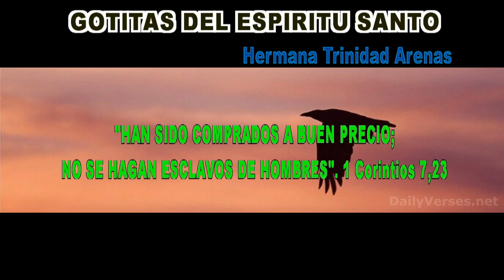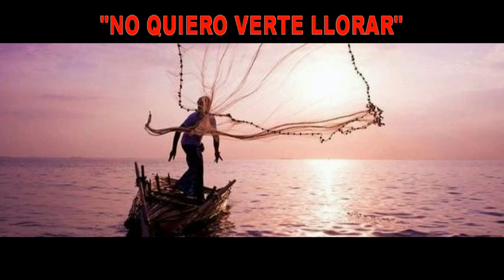GOTITAS DEL ESPIRITU SANTO AÑO 5 NUMERO 1467 20 agosto 2024